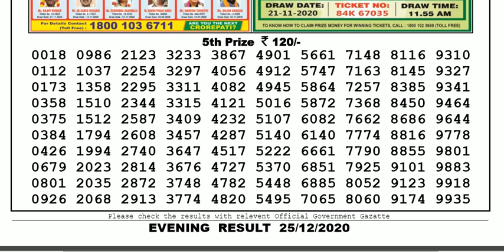Lottery Sambad Lottery Live 08.00pm 25.12.20 Nagaland State Lottery Result gdn